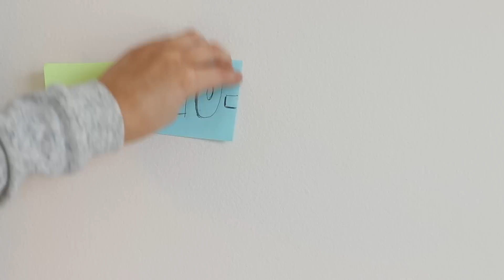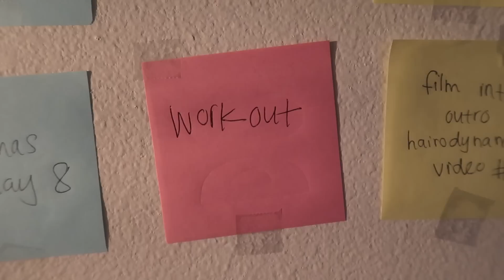If I Were Kylie Jenner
If I were Kylie Jenner for a day.. this is what I would do! Or snapchat. yesterdays vlog

In todays vlog I finally get organized and try my new sticky note to do list method. I also edit a video, and show you clips from the day before. I braided my hair in a way that reminded me of kylie jenner, it then dawned on me how silly it would be to be kylie jenner for a day and al of the things you could do and snapchat!